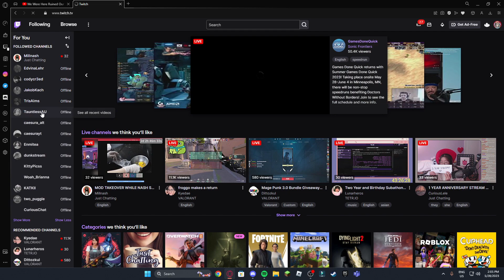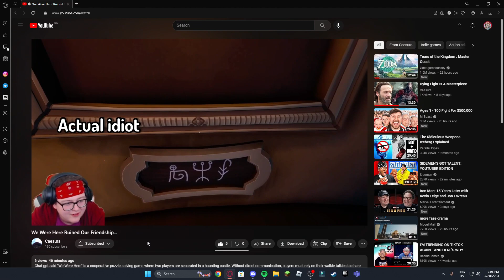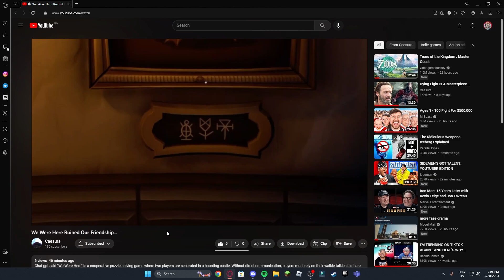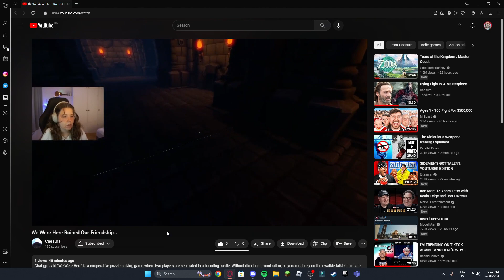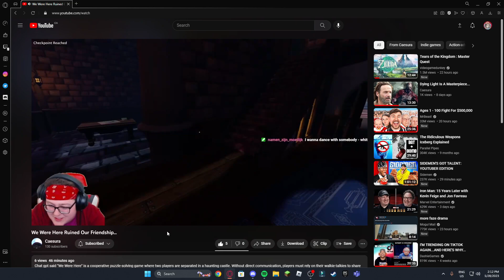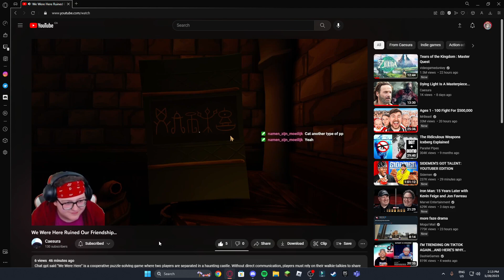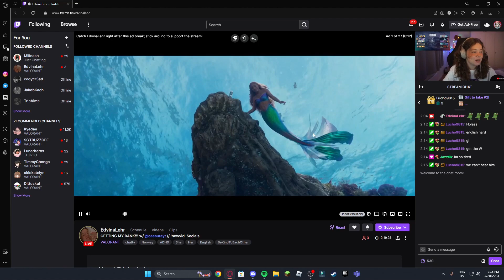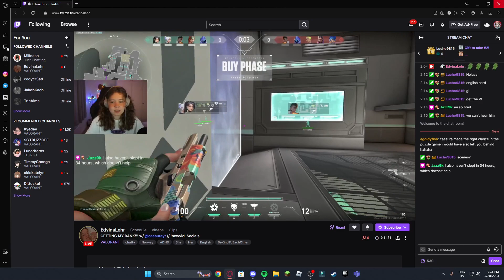golly oh gee man i sure am doing some stuff rn